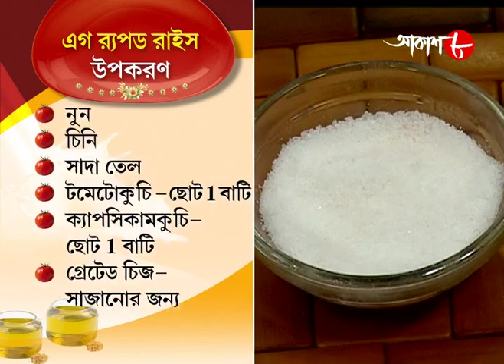রাঁধুনী স্পেশাল রেসিপিতে আজকের রেসিপি এগ রাপড রাইস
Synopsis :-

✽ Food Making : Egg Raped Rice

✽ Anchor : Sritama Bhattacharya and Lopamudra Sinha

✽ Language : Bengali